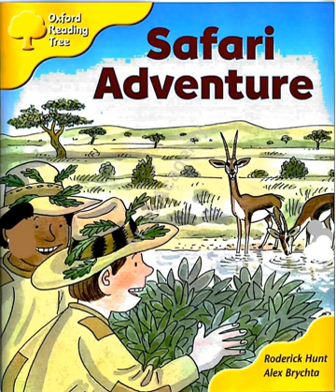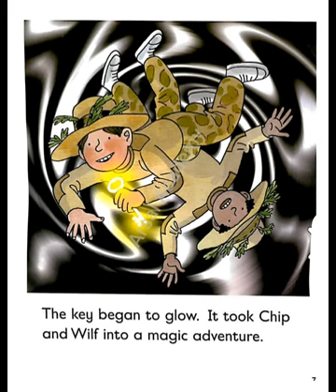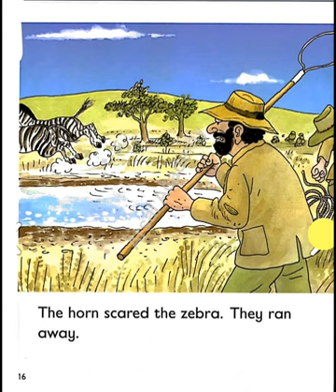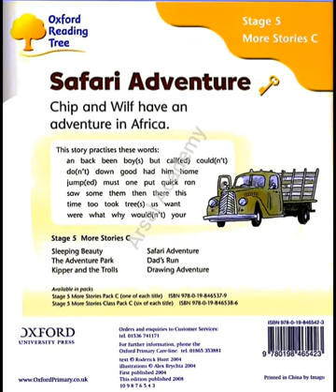Safari Adventure oxford reading tree | Stage 5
Safari Adventure
safari adventure oxford reading tree
oxford reading tree safari adventure
safari adventure oxfor reading tree stage 5
oxford reading tree  book
let's explore safari
safari animals
safari park
safari animals

"Jungle Jamboree: Safari Adventure - Oxford Reading Tree Stage 5"
Join us on an exhilarating Safari Adventure with Roderick Hunt and Alex Brychta's beloved characters from the Oxford Reading Tree Stage 5 series! Embark on a thrilling journey through the wild wonders of the jungle, where you'll encounter curious creatures, unravel mysterious riddles, and explore the magic of reading. This engaging video brings the captivating stories to life, captivating young readers with its vivid illustrations, delightful narration, and interactive elements. Prepare for an educational and entertaining escapade that will ignite a love for reading and spark imaginations. Don't miss out on this unforgettable Jungle Jamboree - hop on board now!